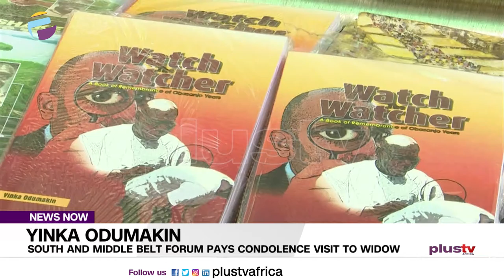South And Middle Belt Forum Pays Condolence Visit To Widow Of Yinka Odumakin | NEWS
Condolence visits continue as late Yinka Odumakin's widow Joe okei-Odumakin Receives leaders of the south and middle belt forum at his omole residence.

Our correspondent Jacinta obiukwu has more.